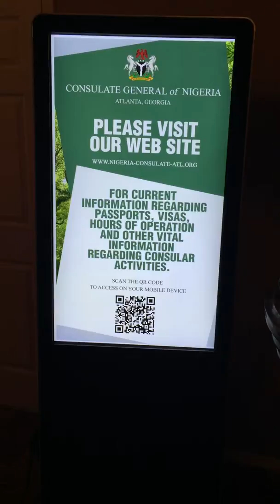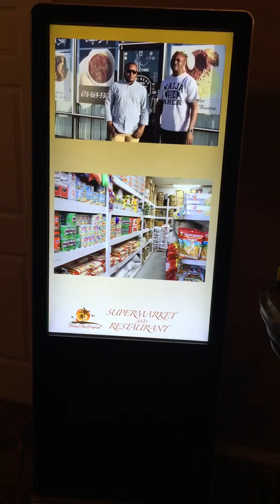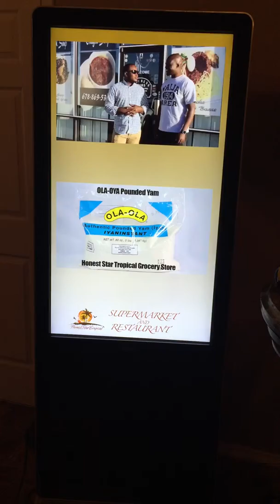Nigerian Consulate of Atlanta Digital Screen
Demonstration of digital signage content for the Nigerian Embassy